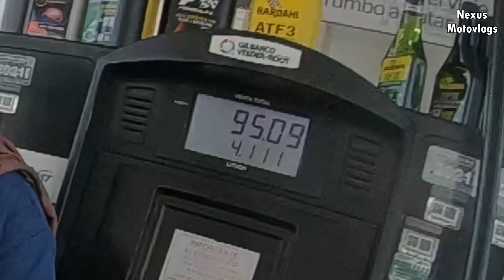Cuanto Consume una Moto 600 cc